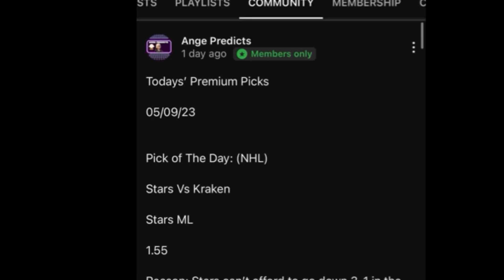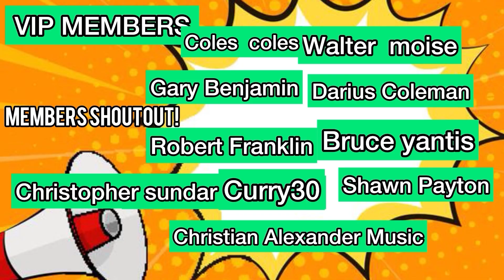MLS Predictions Today! 09/17/23 FREE PICKS and Betting Tips! Soccer Predictions